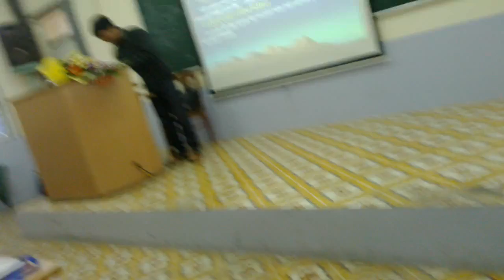Hiphop H41 DHTDTTBN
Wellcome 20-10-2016